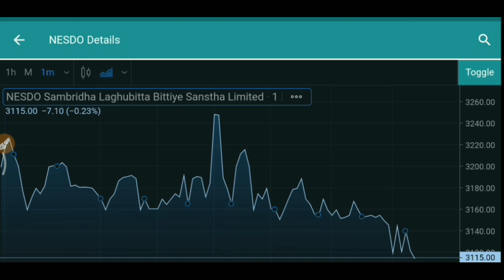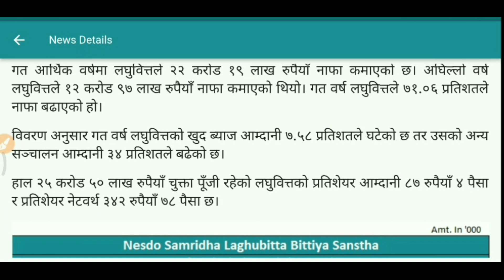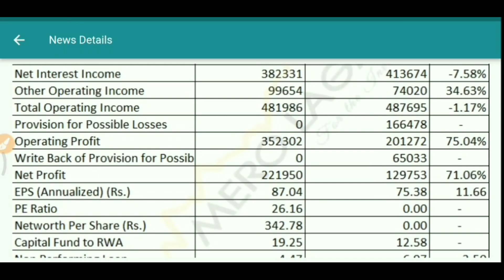NESDO Sambridha Laghubitta Q4 Report | Bonus share | EPS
NESDO Sambridha Laghubitta Q4 Report | Bonus share | EPS | sharemarket share stockmarket sharemarketinnepal ipo investnow investnepal rameshbachhar Invest Nepal @bijaypoudel2077 @RamhariNepalrhnepal @NewsmanduHD @Nepalifactrb

stock market
stock market news
stocks
Q4 report of nesdo laghubitta
Laghubitta q4 report
Q4 reort of laghubitta